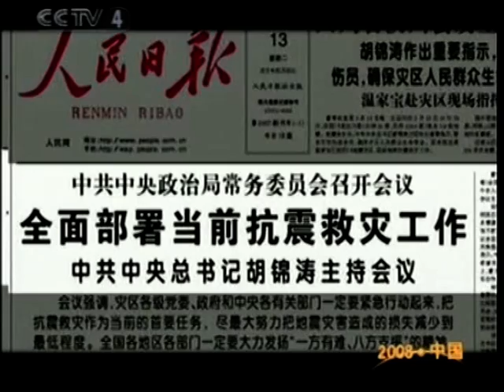2008全记录 中央治國強大事件 Why China becomes the Great Country?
DOC CN NEWS 2008 BIG THINGS CCT